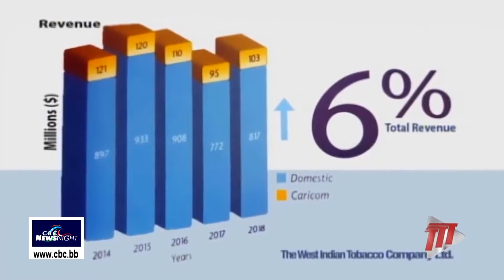CBC NEWS NIGHT APR 6 2019